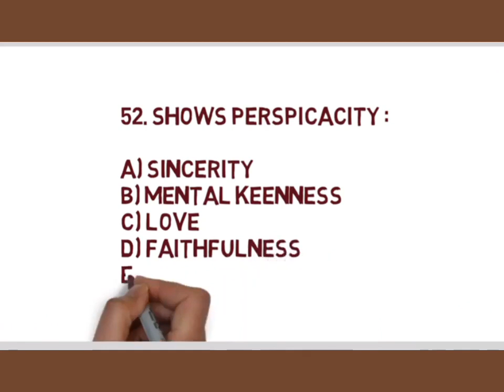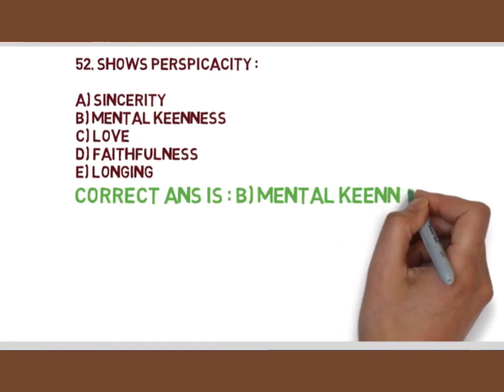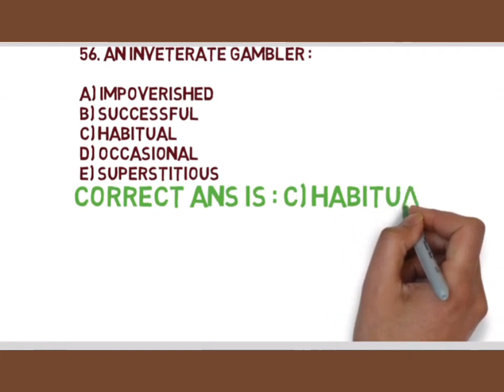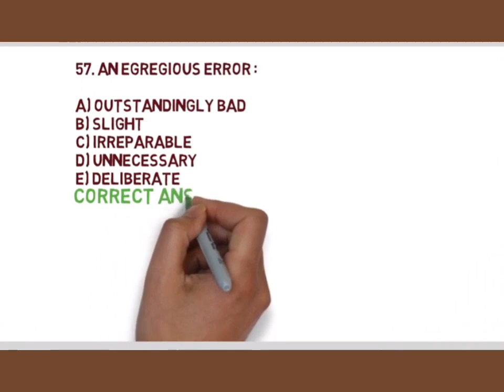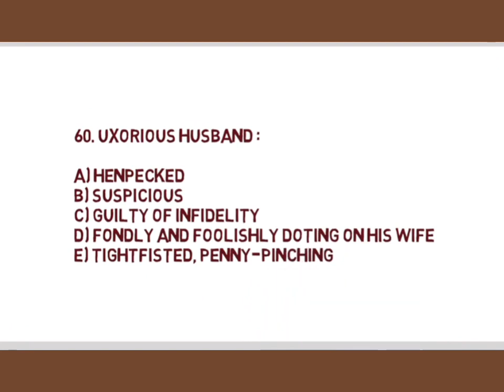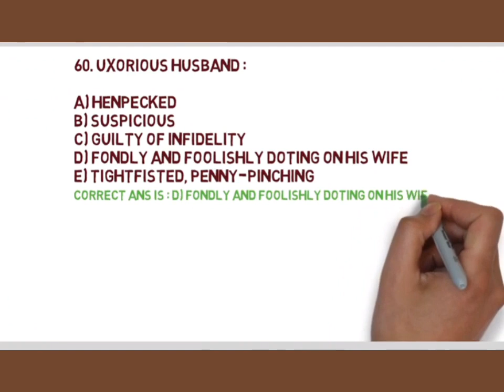Test Your English Vocabulary - 6 | Start From Scratch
Test Your English Vocabulary
(51-60)
Check Your Level and Comment Your Score in Comment Section